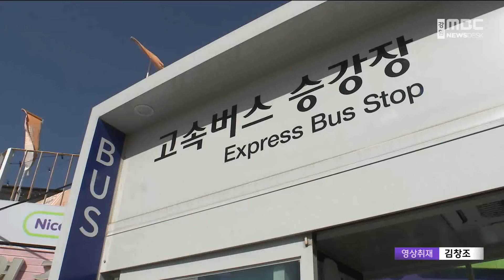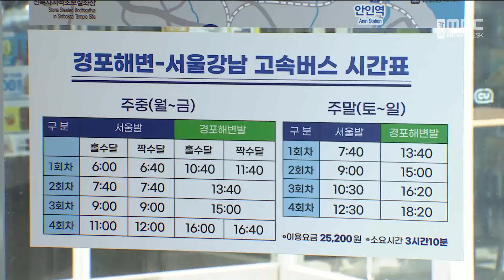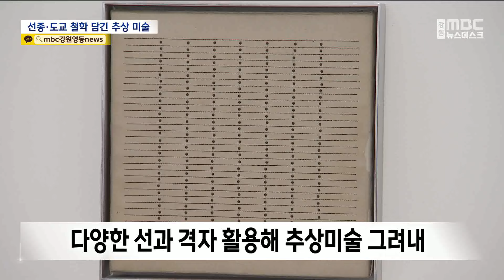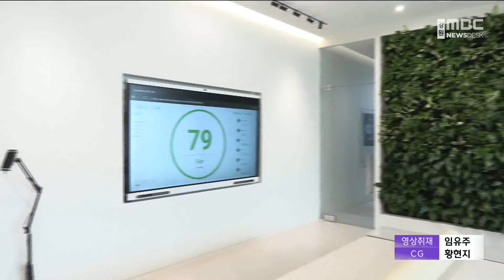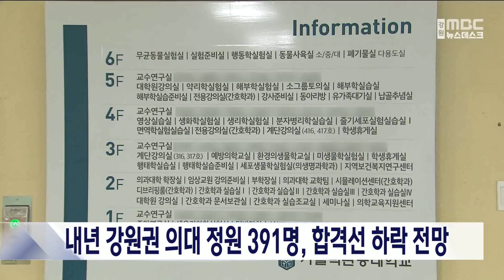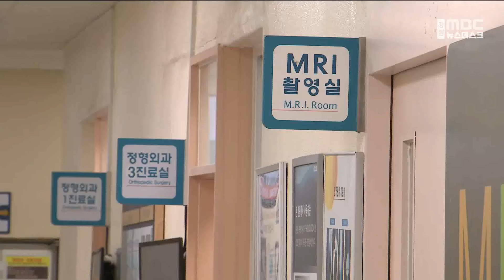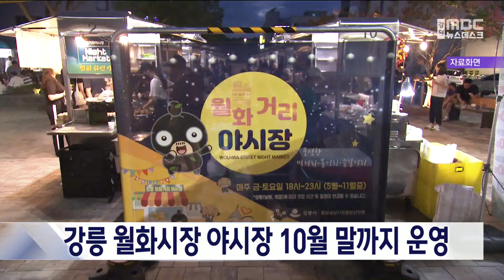MBC강원 뉴스데스크 다시보기 20240503